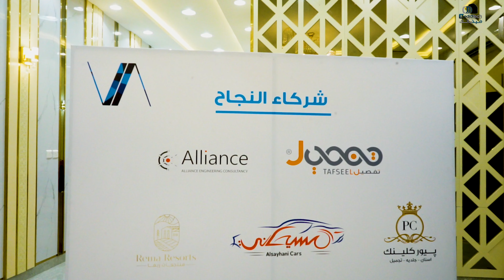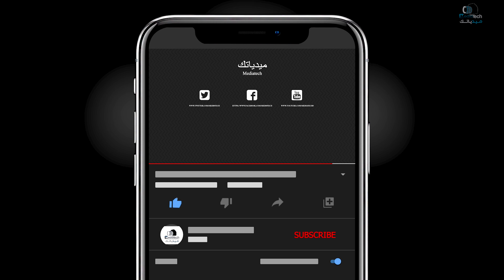الكرنفال الاول لاكاديمية الرؤية المحترفة لقاء رئيس رابطة الهواة بمكة الاستاذ / سلطان عبدربه